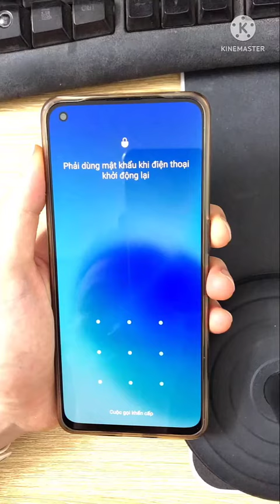Mở mật khẩu màn hình OPPO Reno6 5G (CPH2251)